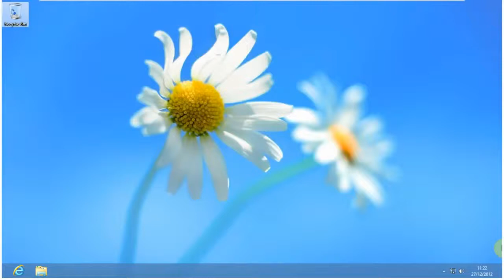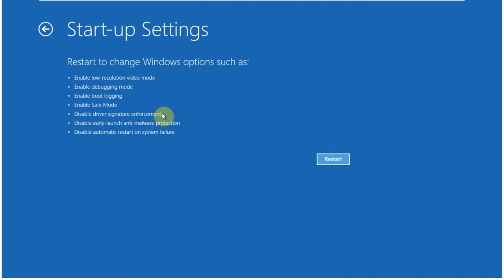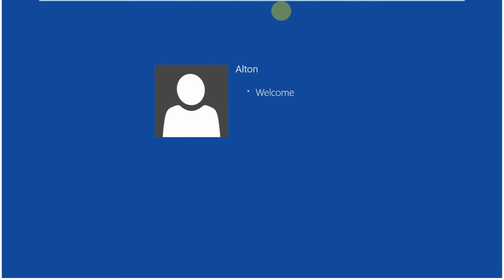Wecon Hmi LeviStudio - How to disable Win8 x64 driver signature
All the videos on Wecontechnology channel are the applications of plc and hmi applied in industrial solutions.HMI and PLC plays a very important part in industrial automation. PLC provides the power and commands for control,HMI display and operate the control.The applications of hmi and plc is spreading very widely,especially in the industrial control and automation.